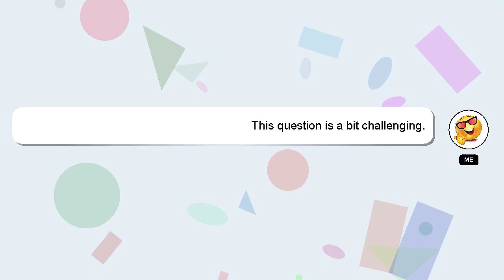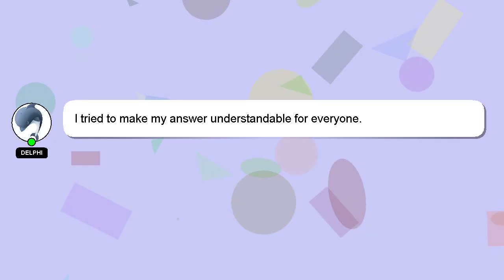Array : Convert a string into an array of objects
: Convert string objects Array into of array a an